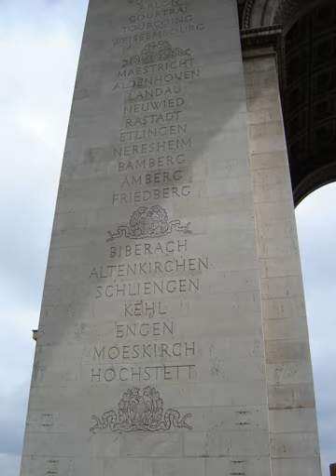Battle of Amberg | Wikipedia audio article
This is an audio version of the Wikipedia Article:
Battle of Amberg

00:00:19 1 Background
00:00:28 1.1 Plans
00:01:41 1.2 June operations
00:03:45 1.3 July operations
00:04:32 1.4 August operations
00:05:21 2 Battle
00:05:30 2.1 Reconnaissance
00:06:19 2.2 Combat
00:07:03 2.3 Results

- Socrates

SUMMARY
The Battle of Amberg, fought on 24 August 1796, resulted in an Austrian victory by Archduke Charles over a French army led by Jean-Baptiste Jourdan. This French Revolutionary Wars engagement marked a turning point in the campaign, which had previously seen French successes.